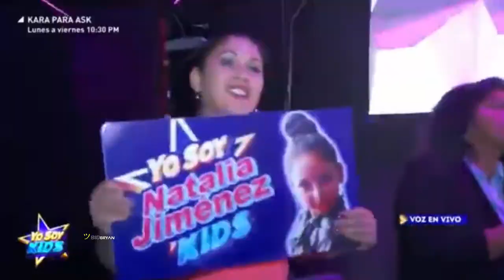Natalia Jimenéz (Mía Belén) - Quédate Con Ella | Yo Soy Kids 2017